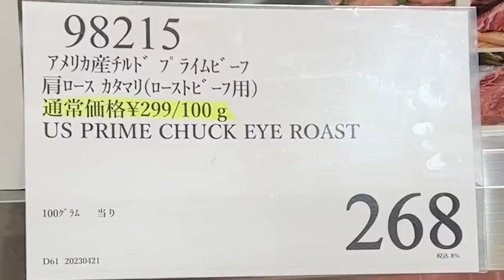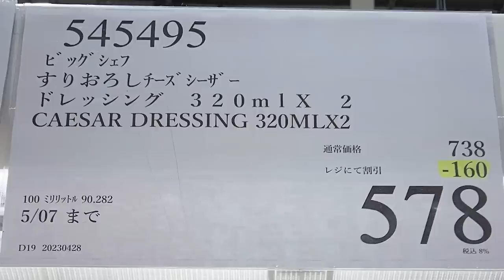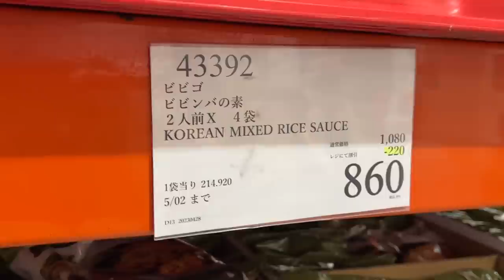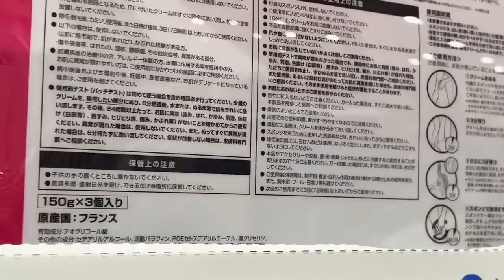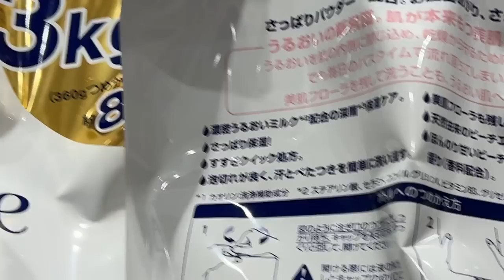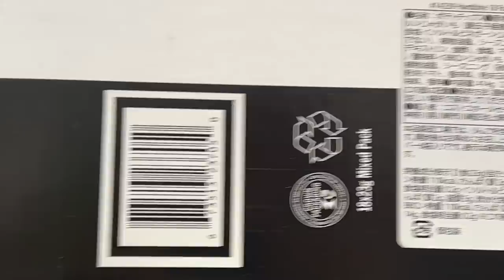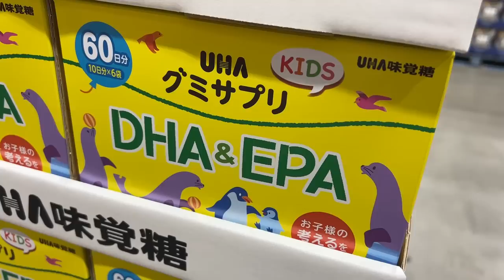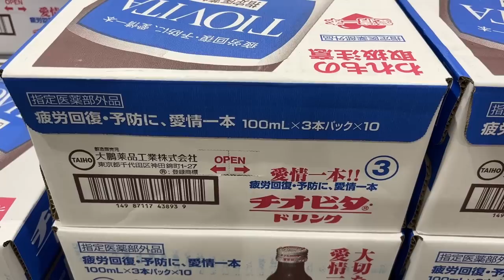【コストコセール情報】04月5週目-週末-前編 食品 生活用品 パン 肉 お菓子 ヘルシー おすすめ 最新 アマゾン 価格比較